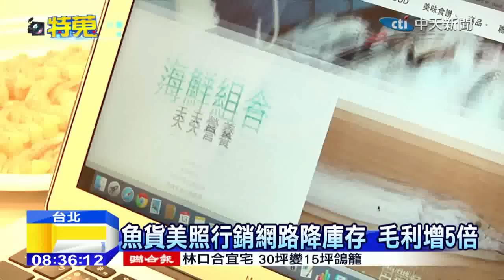20150114中天新聞 台大「車庫」扶植學生創業 小米願投資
全世界都在瘋新創，台灣的創業做的成效如何呢，我們知道賈伯斯，在自家的車庫裡成立蘋果電腦，現在台大也成立專門扶植學生創業的「車庫」，資源共享，房租還能免費，培養不少創新團隊，他們紛紛出來開設公司，包括賣穿搭，一年營業額能破百萬元，另外用電子商務賣漁貨，看準這群有創意的年輕人，小米旗下子公司，還特地前來跟他們會面，表達投資意願。